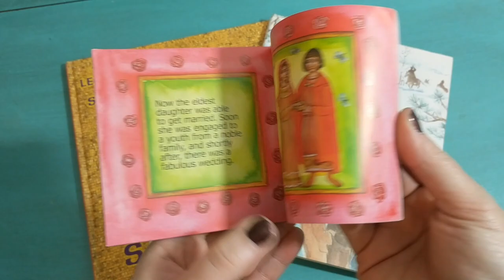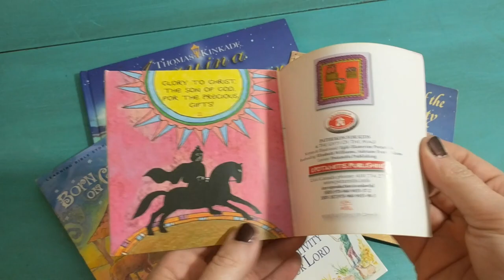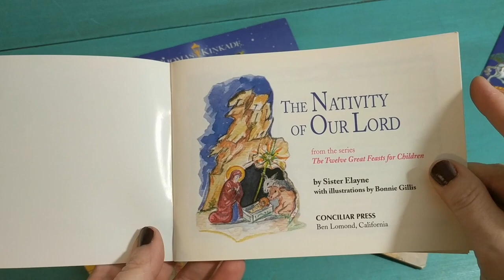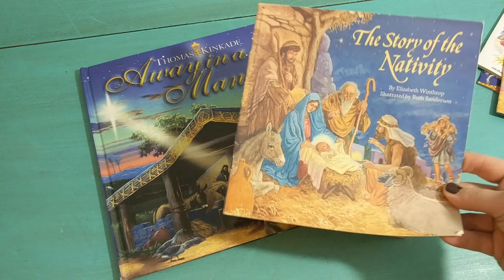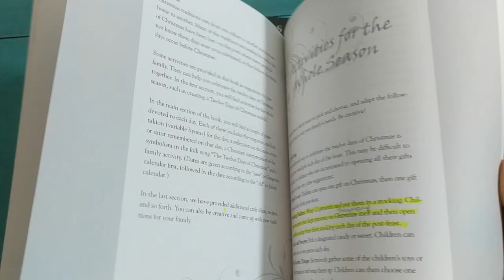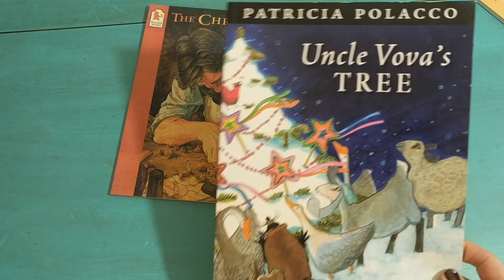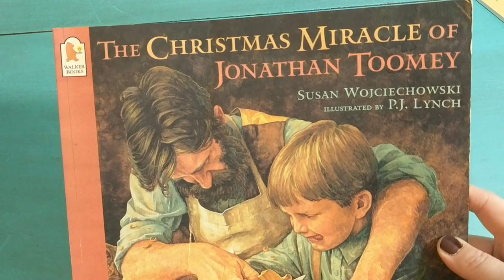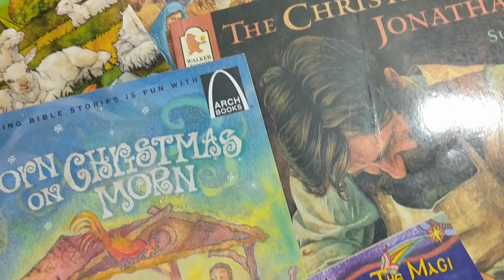Christmas Read Aloud Books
Here are some of our favorite Christmas book to read together.

The Miracle of St Nicholas
The Legend of St Nicholas

The Nativity of Our Lord
Born on Christmas Morn
The Story of the Nativity
Away in a Manger

Celebrating the Twelve Days of Christmas
St Francis and the Nativity
Uncle Vova's Tree
The Christmas Miracle of Jonathan Toomey
Movie of Book

🙋  Hi, I'm Michelle!  I am married to my best friend and the mama to five amazing kiddos ages 4-12 (4 boys and 1 girl) who we homeschool while trying to find peace amidst the chaos and working together toward a common life.

🎥    I post videos a few days a week.  I try to respond to every comment!